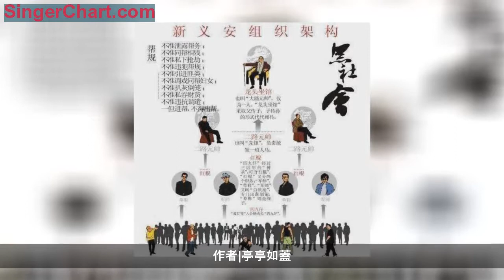「尖東霸王」，彪悍了一生，最後卻被亂刀砍死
作者|亭亭如蓋
李泰龍生於1968年，香港黑幫新義安大佬之一，古惑仔的猛人，人稱「尖東霸王」，來自大埔，打拳出身，身材健碩，拳腳功夫了得，是新義安幫派的「十傑」之一。新義安自1921年成立，到1949年被港英政府指認為非法組織，作為「尖東霸王」，李泰龍是幫里說一不二、做事兇悍的人物，也是警方頗位頭痛的首號人物。

李泰龍曾住在香港碼頭區，做過苦力，後來，因緣際會，認識了新義安一名大哥，被林江招為徒孫，從此開始了黑社會生涯。做過苦力又是打拳出身，加上野蠻好鬥的性格，沒過幾年，李泰龍就成了該區有名的打手，在新義安闖下一席之地，是尖沙咀的一個小頭目。

2002年，李泰龍帶領一幫手下和另一幫派火拚，將對方領頭砍成重傷，行事果敢兇猛，雖然李泰龍也受了輕傷，但是憑此一戰成名，新義安的龍頭老大向氏家族，對他也頗為欣賞，晉升他為幫派「十傑」之首，一時風頭無兩，「尖東霸王」的威名也因此而來。

雖然性格風風火火，做事彪悍，但李泰龍還是個愛「帥」出名的大佬。他十分注重外表，愛打扮自己，戴酷炫的墨鏡，梳一頭「蛋撻」頭。據傳，在被警方圍住搜身檢查時，還會提醒警方注意不要破壞他的髮型。

2009年8月4日凌晨，李泰龍在尖沙咀一間KTV為手下慶生，步行到香格里拉酒店門口正打算開車門離開，忽然來了兩輛車團團圍住他，讓他避無可避，其中一輛再飛馳而上，將他撞飛。然後，車上的又下來三個男人，拿著刀對他亂砍，一場刺殺來得突然，很快他們就飛車逃離現場，而李泰龍已經奄奄一息，送到醫院後兩小時不治而亡。

法醫檢驗後確認，李泰龍身上致命傷三處，失血過多加上腦部重創才致死的，並不是傳聞的中毒。有消息稱，李泰龍出事的地點是他的地盤，一般幫派行兇還不敢如此囂張，或許是幫會內訌，有人借刀殺人清除異己，經過警方調查，兇徒已經落網。

數日後，李泰龍的葬禮在紅磡世界殯儀館舉行，近千人到場弔唁，警方為防止出事，出動百餘名警員現場戒備。李泰龍的妻子輓聯上說：世事竟何如恨，一夜腥風夢斷。對於李泰龍的家人而言，他的死是江湖仇恨的一個了結，對於江湖而言，又是新一輪的大戰。
素材與圖片均來源於網絡，如有侵權請聯繫刪除